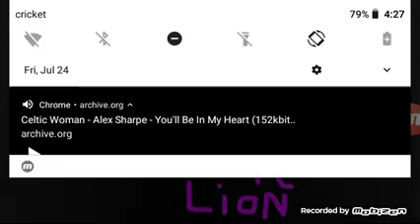Lola bunny and the white lion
A gift to KaylaColeman animate2009 Adam and Blake fnaf and hoops and yoyo productions and Jacob the hedgehog Paul